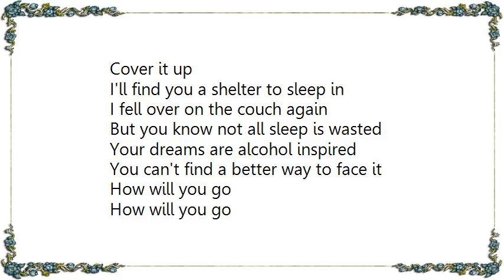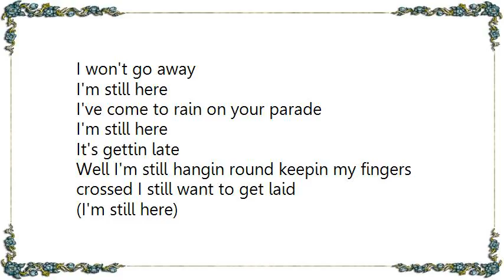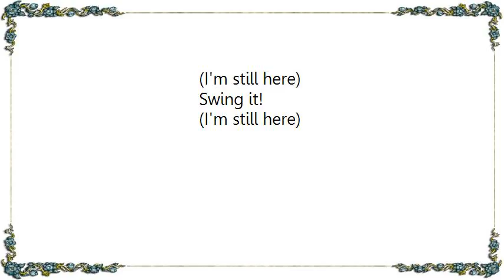Crowded House - How Will You Go Original Demo Lyrics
[Lyrics Crowded House - How Will You Go Original Demo]
Escape is on your mind again
Escape to a far away land
At times it seems there is no end
To long hard nights of drinking

How will you go
Drive through the wind and the rain
Cover it up
Cover it up
I'll find you a shelter to sleep in

I fell over on the couch again
But you know not all sleep is wasted
Your dreams are alcohol inspired
You can't find a better way to face it

Cover it up
Cover it up

And you know I'll be fine
Just don't ask me how it's going
Gimme time, gimme time
Cause I want you to see
Round te world round the world
Is a tangled up necklace of pearls

Cover it up
Cover it up

(silence)

(I'm still here)Oh-aiyaiyaiyaiyaI'm still here!
I'm still here
Whooa!
I'm still here
(He wn't go away!)
I won't go away
I'm still here
I've come to rain on your parade
I'm still here
It's gettin late
Well I'm still hangin round keepin my fingers crossed I still want to get laid
Swing it!